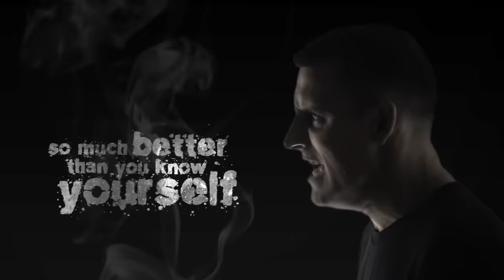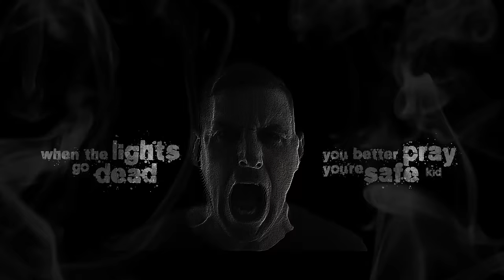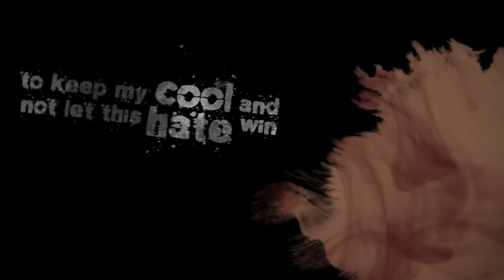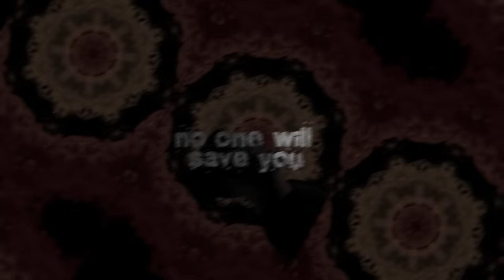Parkway Drive - "Shadow Boxing"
"Shadow Boxing" by Parkway Drive from the album 'Reverence,' available now

Lyrics

Do you see what I’ve become
I’m not the same beast
I leave a scar on all I touch
You think you know me now
Is it better than I know myself
I know it hurts like hell
Admitting just how you’ve misjudged
All my life I’ve been told the same old
Don’t step out, don’t test the mould
We know your kind, yeah we know you
So much better than you know yourself
See, the ones that won’t engage me
Are the same trying to cage me
But I can’t sit still and I won’t be tame
Better know your enemy
Because I’ve spent a lifetime shadowboxing with death
And we’ll dance with the devil ‘til there’s no songs left
So do you see me
I’m not the same beast, no
You don’t know me, you cannot own me
The path I’m on don’t fit the old me
I bare my soul as I keel evolving
And I chase this taste for blood
See, I learned real young, don’t seek no gold
Trust no fool and you won’t get sold
I never feared the dark
No, I just became it
When the lights go dead
You better pray you’re safe kid
I try
To keep my cool and not let this hate win
I find
This mask I wear can’t keep the darkness in
The world you know was born to fade
We’ll dance upon its grave
You don’t know me, you cannot hold me
You should have guessed that you can’t control me
I raise my soul like a private army and I steel myself for war
Because I leaned real young, when you walk through hell
The devil can’t buy what you won’t sell
So I took my fear, reshaped and aimed
Because when the night caves in
No one will save you
So we’ll dance with the devil ‘til there’s no songs left
I try